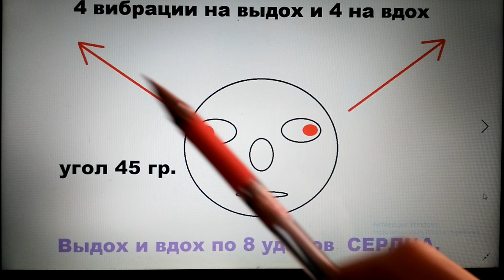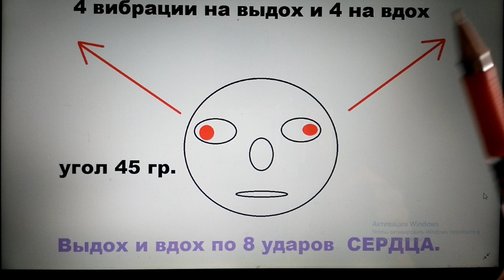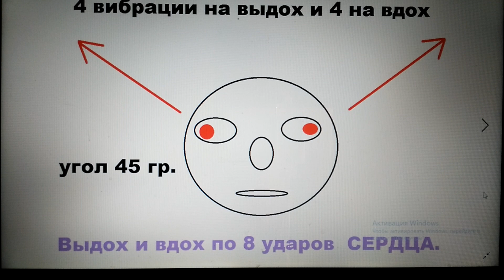Урок 1. Разведение осей и усиление мышц глаз!